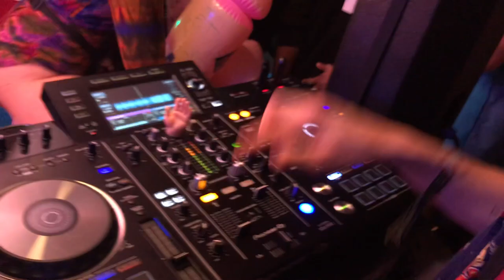BOYS NOIZE B2B BUSY P B2B 2MANYDJS @ - LOBBY LOITER SQUAD - DAY 4 - FRIENDSHIP AMF 2018 - 12.13.2018